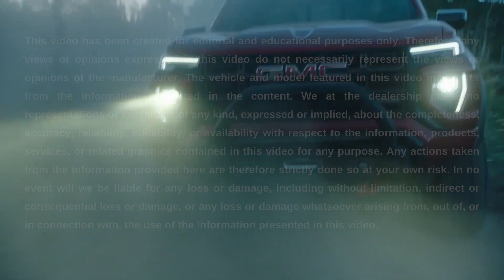Gas Mileage of the 2024 GMC Canyon || Shamaley Buick GMC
Shamaley Buick GMC is here today to give to you the gas mileage of the 2024 GMC Canyon, as well as its driving range, gas tank size, and engine specs. This impressive mid-size pick-up truck's gas mileage ranges from 16 MPG in the city to 23 MPG on the highway. Its driving range is up to 490 miles under ideal conditions. The gas tank size of the 2024 Canyon is 21.4 gallons depending on the model. Finally, the engine specs includes a 2.7-liter Turbo 4-cylinder engine for the 2024 model year.

To educate yourself more about the engine specs, gas tank size, driving range, and gas mileage of the 2024 GMC Canyon in El Paso, visit Shamaley Buick GMC online or in-person today.

Our team looks forward to connecting with you soon.

Visit Us Online or In-Person:
Shamaley Buick GMC
955 Crockett St, El Paso, Texas, 79922